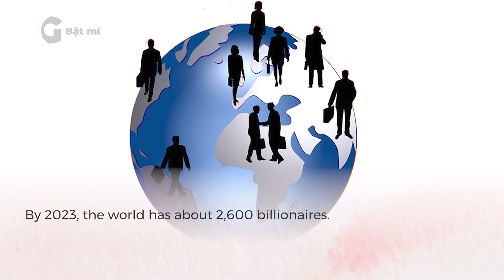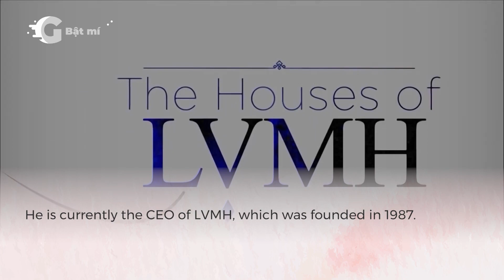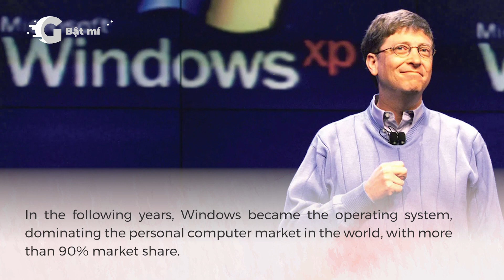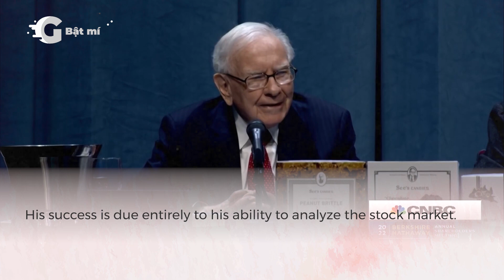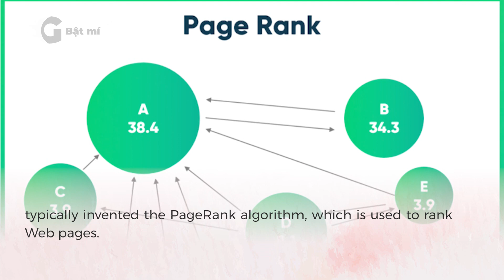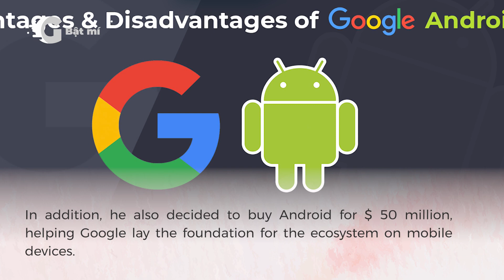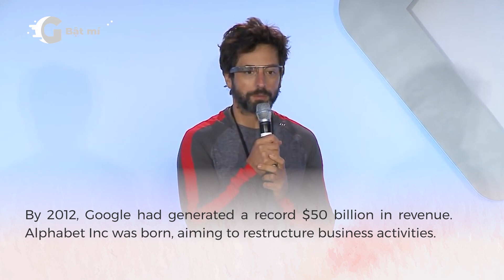10 Tỷ phú giàu nhất thế giới năm 2023, cập nhật mới nhất! | G Bật Mí | Câu Chuyện Tỷ Phú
10 Tỷ phú giàu nhất thế giới năm 2023, cập nhật mới nhất! | G Bật Mí | Câu Chuyện Tỷ Phú

00:00 Đoạn giới thiệu
00:24 Elon Musk
01:48 Bernard Arnault
02:50 Jeff Bezos
04:06 Bill Gates
05:20 Larry Ellison
06:32 Warren Buffett
07:52 Steve Ballmer
09:13 Larry Page
10:15 Francoise Bettencourt Meyers
11:10 Sergey Brin

2023, thế giới có khoảng 2.600 tỷ phú USD. Trong đó, Hoa Kỳ là quốc gia sở hữu nhiều tỷ phú nhất, (khoảng 585 người).

Dưới đây là cập nhật mới nhất, về tài sản của 10 tỷ phú giàu nhất thế giới năm 2023:

1. Elon Musk - Người sáng lập, CEO Tesla, và là nhà sản xuất tên lửa SpaceX.

Năm 2022, vụ việc đã gây chấn động toàn cầu, khi Elon Musk mua lại mạng xã hội Twitter, với giá 44 tỷ USD. Ngay sau đó, tài sản của Elon Musk bốc hơi gần 200 tỷ USD, ông bị xóa ngôi vương tỷ phú giàu nhất thế giới.

Hiện ông đang sở hữu khối tài sản khoảng 228 tỷ USD, ông là tỷ phú giàu nhất thế giới.

2. Bernard Arnault - Tỷ phú của ngành thời trang.

Ông là người giàu nhất nước Pháp, và là tỷ phú giàu thứ 2 trên thế giới. Theo cập nhật mới nhất ngày 02/04/2023, giá trị tài sản ròng của Bernard Arnault, rơi vào khoảng 199 tỷ USD.

Hiện ông đang là giám đốc điều hành của LVMH, được ra đời vào năm 1987. Đây là tập đoàn, sở hữu hàng loạt thương hiệu đình đám trên thế giới như: Louis Vuitton, Christian Dior, Fendi, Givenchy,...

3. Jeff Bezos - Người sáng lập, gã khổng lồ thương mại điện tử Amazon.

Thương hiệu Amazon, được lấy cảm hứng từ dòng sông lớn nhất thế giới. Ông hy vọng, việc kinh doanh của công ty, phát triển như dòng sông lớn nhất thế giới này.

Với khối tài sản 127 tỷ USD, Jeff Bezos là tỷ phú giàu thứ 3 trên thế giới.

4. Bill Gates - Người sáng lập, cựu chủ tịch tập đoàn Microsoft.

Ngay từ khi còn nhỏ, Bill Gates đã thể hiện, mình là một cậu bé thông minh và có bản lĩnh. Có thể nói, xuất phát điểm của Bill Gates là vạch đích của hàng triệu người trên thế giới.

Đến thời điểm hiện tại, giá trị tài sản ròng của Bill Gates, rơi vào khoảng 120 tỷ USD.

Lọt vào Top 10 tỷ phú giàu nhất thế giới, tuy nhiên, Bill Gates vẫn kiên nhẫn xếp hàng chờ đồ ăn nhanh, và chờ cắt tóc như người bình thường.

5. Larry Ellison - Bố già trong làng công nghệ, người sáng lập Oracle.

Tháng 9 năm 2020, Oracle chiến thắng Microsoft trong thương vụ, mua lại mạng xã hội TikTok của ByteDance - công ty mẹ của TikTok.

Cuộc đời thăng trầm, từ kẻ trắng tay trở thành tỷ phú công nghệ, Ellison có hai lần bỏ học, vì không đủ khả năng chi trả học phí.

Với khối tài sản 118 tỷ USD,  Larry Ellison lọt vào Top 5 tỷ phú giàu nhất thế giới.

6. Warren Buffett - Tỷ phú giàu có nhờ vào đầu tư.

Warren Buffett là tỷ phú nổi tiếng, ông trùm kinh doanh và đầu tư người Mỹ. Hiện ông đang sở hữu khối tài sản khoảng 107 tỷ USD.

Cuối năm 2022, Berkshire Hathaway trở thành cổ đông lớn nhất của 8 công ty, bao gồm: American Express, Bank of America, Chevron, Coca-Cola, HP, Moody’s, Occidental và Paramount Global.

7. Steve Ballmer - Cựu CEO tập đoàn Microsoft.

Ông là doanh nhân nổi tiếng, từng đảm nhiệm chức vụ giám đốc điều hành của tập đoàn Microsoft. Giá trị tài sản ròng của ông năm 2023, rơi vào khoảng 90 tỷ USD.

Khi còn là sinh viên, Steve Ballmer và Bill Gates, từng ở cùng phòng ký túc xá.

8. Larry Page - Người sáng lập công cụ tìm kiếm Google.

Huyền thoại sáng lập gã khổng lồ Google, ông là doanh nhân người Mỹ. Trong Top 10 tỷ phú giàu nhất thế giới, Larry Page giữ vị trí thứ 8, khi ông sở hữu khối tài sản ước tính khoảng 89 tỷ USD, trong năm 2023.

Ông là cựu CEO của Alphabet In, công ty mẹ của Google.

9. Francoise Bettencourt Meyers - Người thừa kế hãng mỹ phẩm đắt đỏ, nổi tiếng nhất thế giới: “L’Oreal”.

Francoise Meyers là tỷ phú người Pháp, và cũng là nữ tỷ phú giàu nhất thế giới. Hiện bà đang sở hữu khối tài sản là 89 tỷ USD.

Năm 2017, Francoise Bettencourt-Meyers, được thừa kế khối tài sản giá trị khổng lồ, của LOreal sau cái chết của bà Liliane. Vào thời điểm bà được thừa kế, Bettencourt-Meyers đã chính thức vượt mặt Alice Walton để trở thành người phụ nữ giàu có nhất thế giới .

10. Sergey Brin - Người đồng sáng lập Google cùng với Larry Page.

Sergey Brin là tỷ phú, doanh nhân người Mỹ, nhưng được sinh ra tại Nga. Ông được mọi người nhắc đến với cái tên: “thiên tài khoa học” và “thần đồng công nghệ”. Hiện ông đang sở hữu khối tài sản là 85 tỷ USD.

Thành công ngoài mong đợi của Google, đã giúp nhà sáng lập Sergey Brin, góp mặt trong số những người giàu nhất hành tinh.

Bản quyền video: O.C The Media